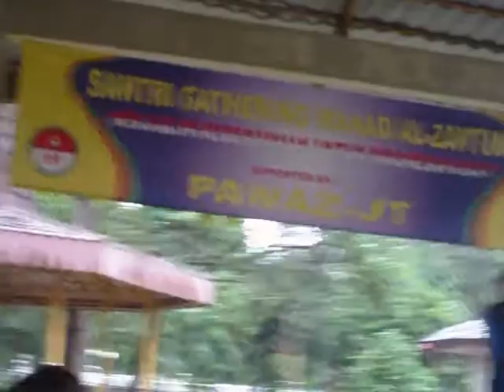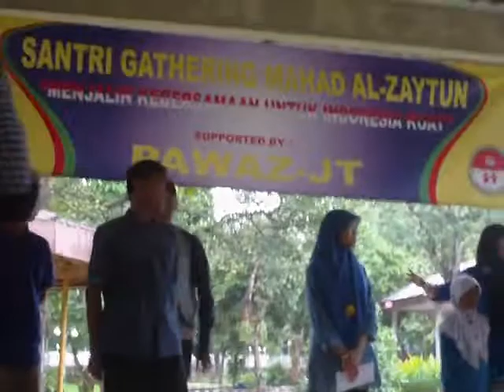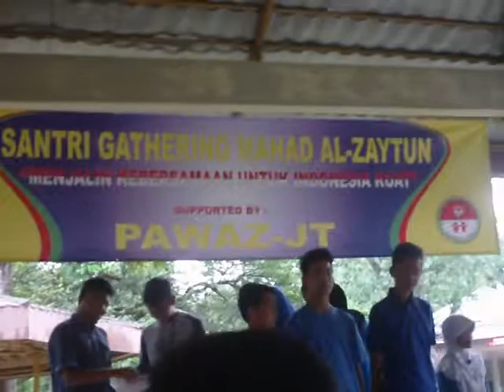PAWAZ JT 16 DEC 2015 GIVING APRECIATION TO THE BEST GENERATION EVER